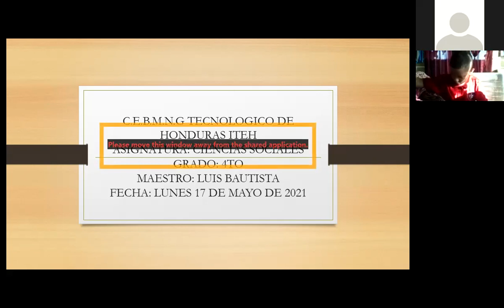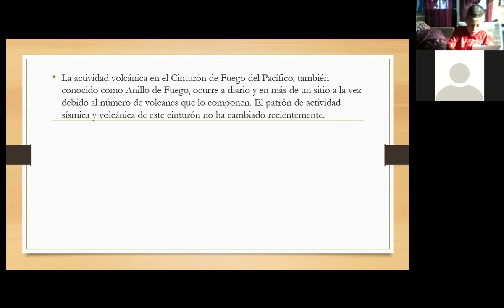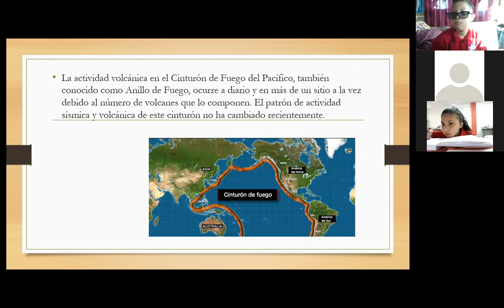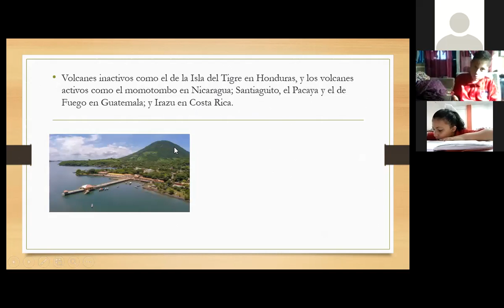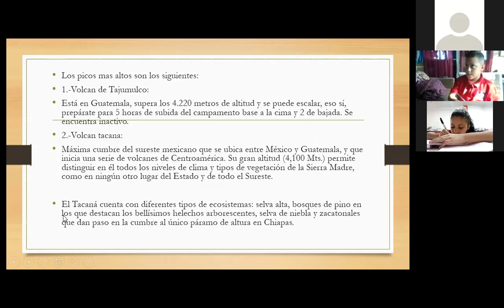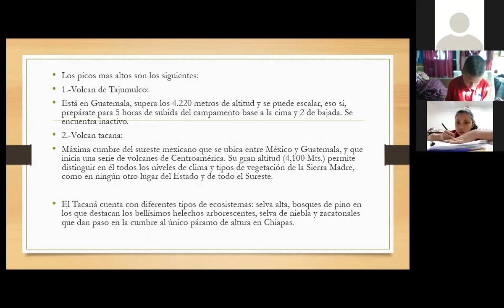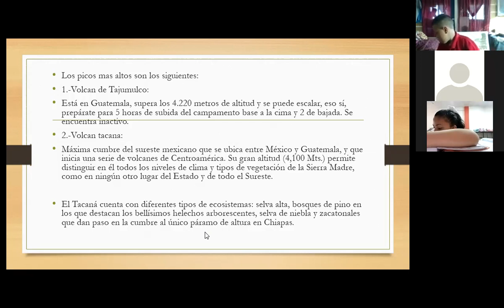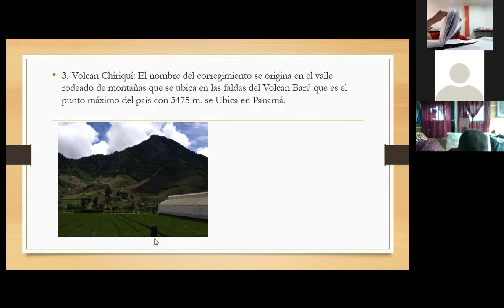CIENCIAS SOCIALES OROGRAFIA DE CENTROAMERICA CUARTO GRADO 17 DE MAYO